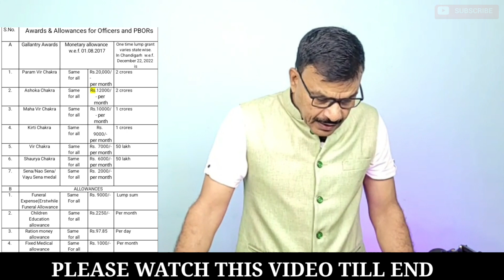Equal MSP पर बड़ा Update, सभी को मिले समान,Basic Pay का हिस्सा MSP, Leave Encash में भी होगा फायदा!